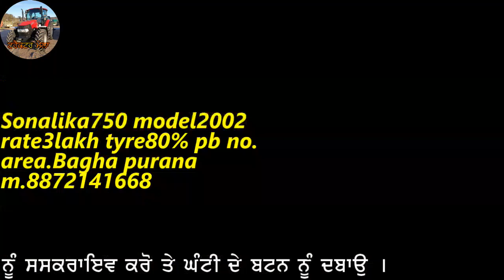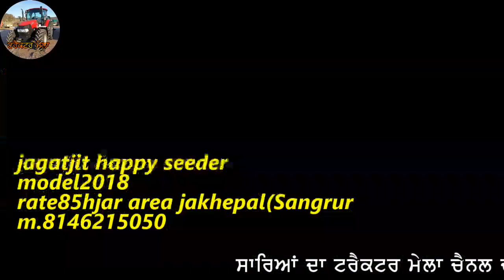7futarotavater,sonalika750,ਢਾਈ ਕਿਲੇ ਜਮੀਨ,jagatjit Happy seeder sale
7futarotavater,sonalika750,ਢਾਈ ਕਿਲੇ ਜਮੀਨ,jagatjit Happy seeder sale